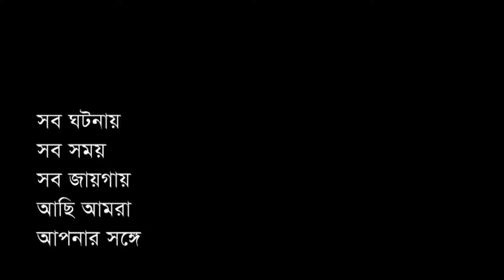ঘটনা একটি, ঘটছে একাধিক স্থানে আর প্রভাব ছড়াচ্ছে সবখানে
ঘটনা একটি, ঘটছে একাধিক স্থানে আর প্রভাব ছড়াচ্ছে সবখানে। ঘটনা যাই হোক, যেখানেই ঘটুক আর যতোদূরেই প্রভাব ফেলুক, যমুনা নিউজ সবখানে আছে সব সময়, শুধু আপনাকেই সরাসরি জানাতে সবশেষ খবর।